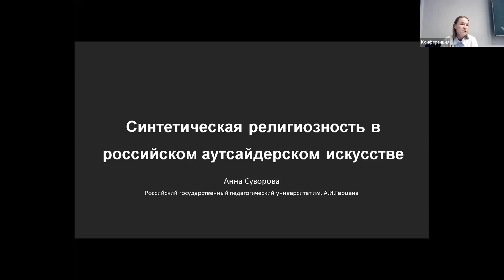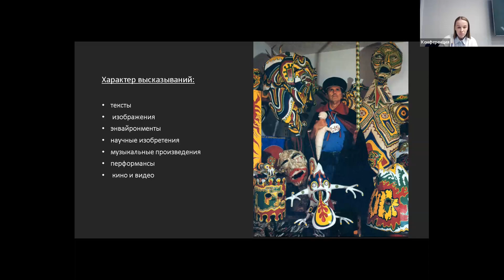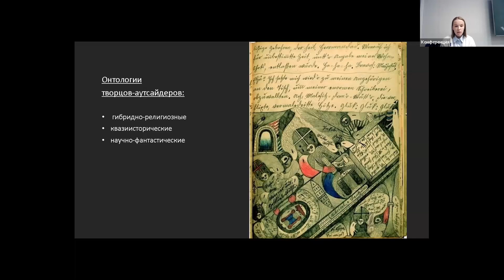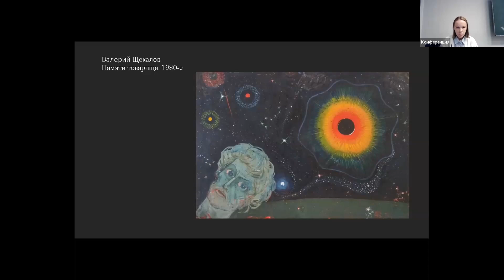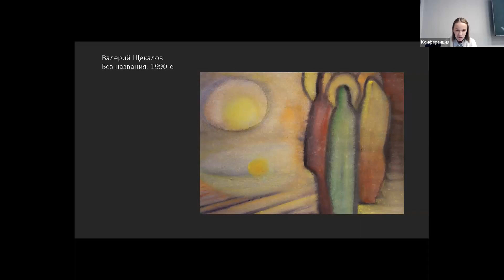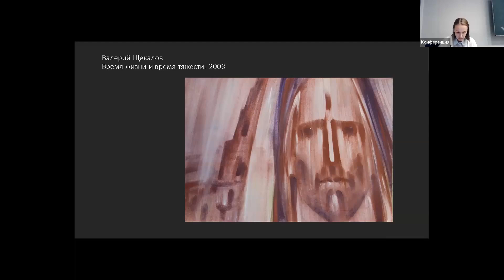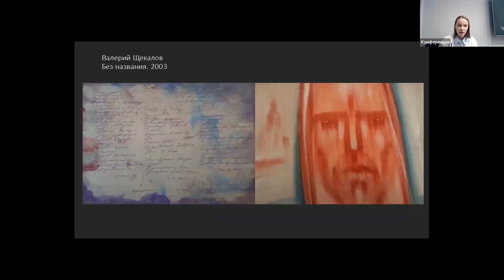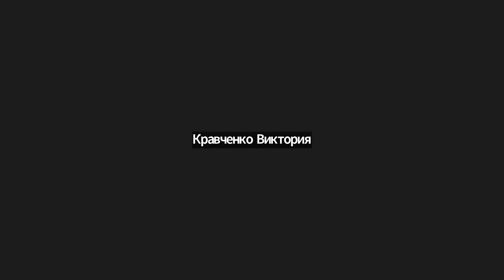Суворова А.А. - Синтетическая религиозность в российском аутсайдерском искусстве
Суворова Анна Александровна (д. иск., проф. кафедры теории и истории культуры РГПУ им. А. И. Герцена, Санкт-Петербург). Синтетическая религиозность в российском аутсайдерском искусстве